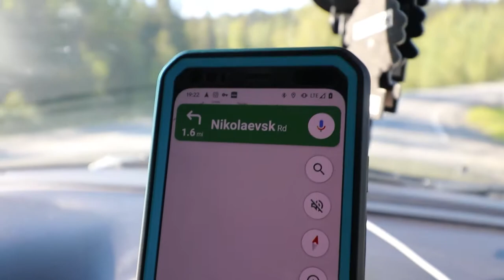Nikolaevsk, Alaska- A Copy Paste Russian Village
Don your hat and join in on the adventure as we enter the famous Nikolaevsk Village for the first time!